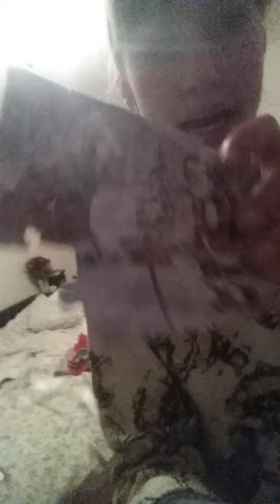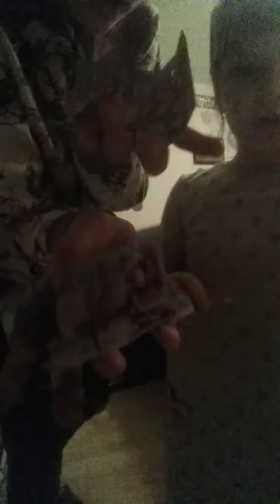23 decembrie 2017